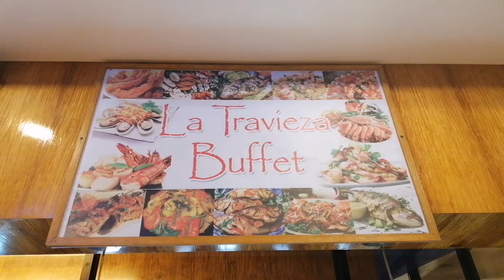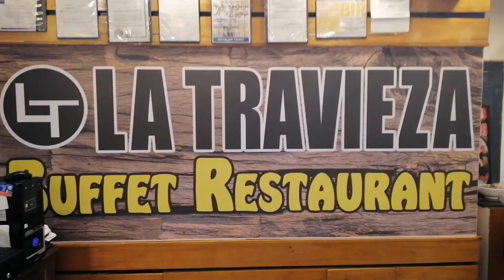Eat All You Can - Antipolo...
Thanks & God Bless Everyone!!!